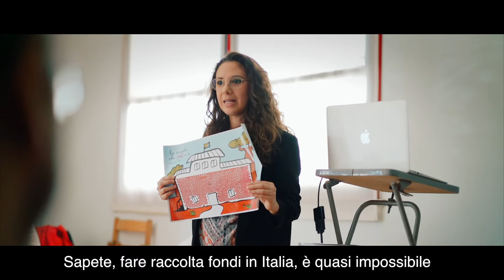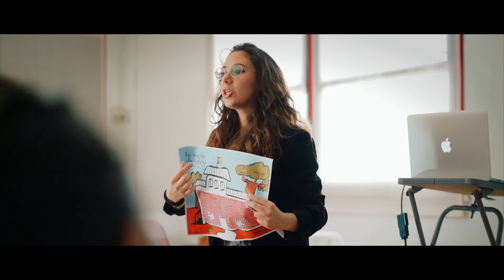Sefora Motta | Ciampino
Sefora Motta | Campagna "la scuola che (non c'è)"  Ciampino | 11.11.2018

Quando iniziamo grandi progetti...ci viene l'ansia! Non vi illudete, l'ho avuta anche io! Ma un grande viaggio inizia smepre dal primo passo, un grande oceano dalla prima goccia e una scuola da un mattone! La "scuola che (non) c'è", adesso c'è!

Rimani con noi Signore, fino alla fine di questa follia...